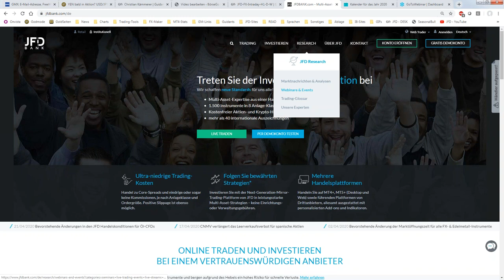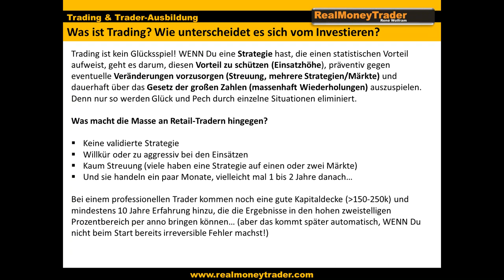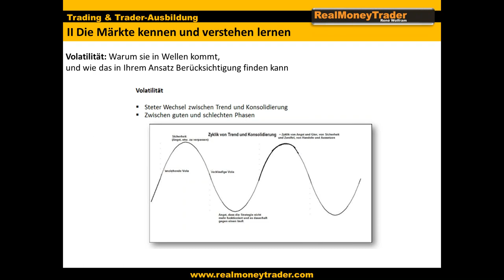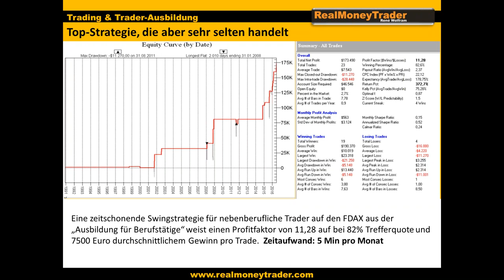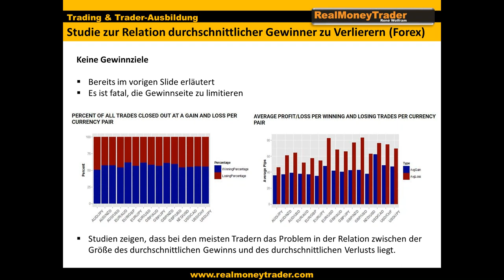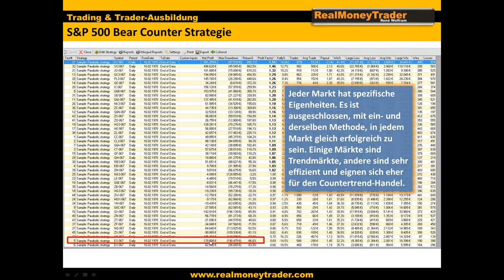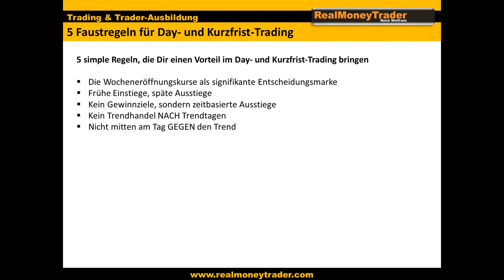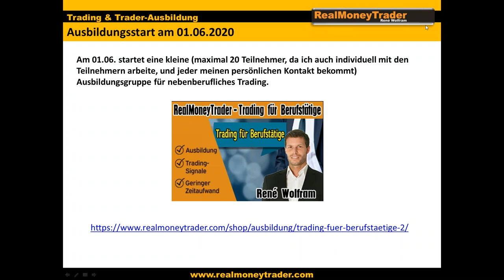JFD Workshop: 40 % pro Jahr sind möglich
In unserem Webinar gewährt uns Profitrader René Wolfram Einblick in seinen professionellen Tradingprozess, zeigt auf, wie JEDER auch seinen nebenberuflichen Handel professionelller aufstellen kann, und erläutert an einem konkreten Beispiel, wie eine Strategie ausgearbeitet wird, warum sie funktioniert, und wie sie sich für nebenberufliche Trader auch vollautomatisch umsetzen lässt.